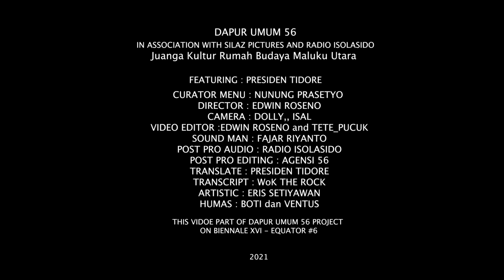Juanga Kultur memasak menu dari daerah Tidore di Dapur56 pada Biennale Jogja 2021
Pada  tahun 2021, Dapur 56, sebuah projek dapur umum yang dimulai pada saat pandemi 2020 dan diinisiasi oleh kolektif seniman MES 56, diundang untuk terlibat dalam Biennale Jogja XVI Equator #6
Pada BJ tersebut Dapur 56 memiliki gagasan untuk mengolah atau memasak menu-menu “survival food”,
Dimana platform Dapur 56 yang terbuka ini, mengundang seniman-seniman peserta BJ yang berasal dari wilayah Pasifik dan wilayah lain di Nusantara untuk memasak menu-menu lokal dimana mereka berasal.
Pada video ini teman-teman dari Juanga Kultur memasak menu masakan dari daerah Tidore di Dapur 56.

Hasil masakan dari Dapur 56 pada BJ Oceania ini diprioritaskan untuk para sukarelawan panitia Binennale Jogja  para pegawai dan tetangga sekitar Jogja National Museum.